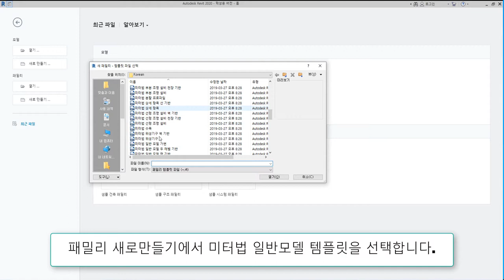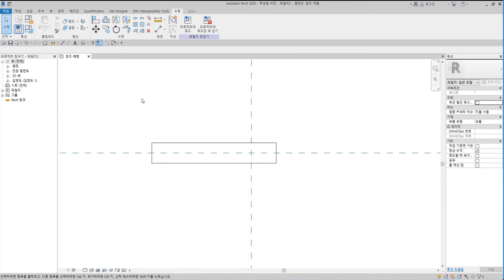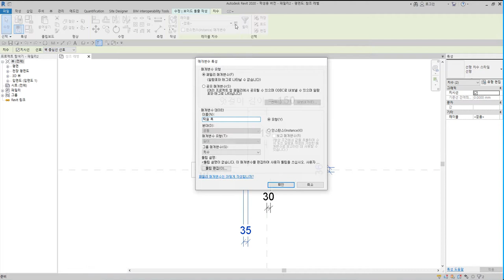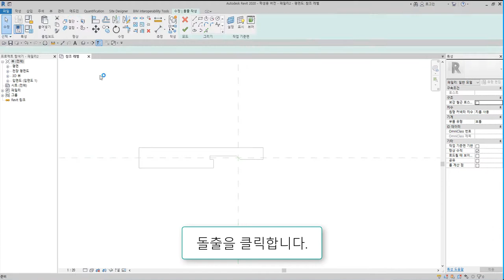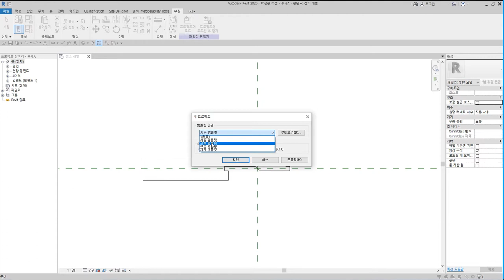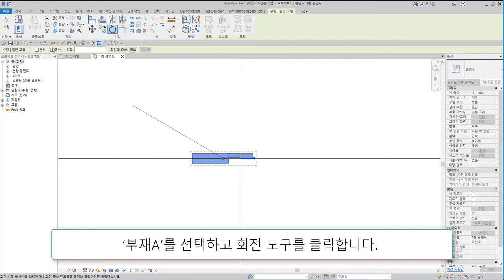18)엇걸이빗턱이음_Revit으로 재구성한 한옥 결구법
엇걸이빗턱이음은 각 부재의 중앙에 경사진 턱을 내어 걷어낸 다음, 마구리 한쪽에 ㅡ자형 턱솔을 내어 서로 엇거는 이음방식

 - 턱이음 : 반턱이음, 갈퀴이음
 - 엇걸이이음 : 엇걸이이음, 엇걸이빗턱이음, 엇걸이촉이음, 엇걸이홈이음
 - 빗이음 : 빗이음, 엇빗이음, 빗턱이음, 빗걸이이음, 엇턱이음, 반턱빗이음
 - 은장이음 : 나비장이음, 자촉이음, 도투마리 은장이음
 - 촉이음 : 촉이음

 - 턱맞춤 : 반턱맞춤, 반턱연귀맞춤, 삼분턱맞춤, 양걸침턱맞춤, 외걸침턱맞춤, 어깨빗따기맞춤, 새부리따기맞춤
 - 숭어턱맞춤 : 숭어턱맞춤
 - 촉맞춤 : 촉맞춤

 - 턱쪽매 : 반턱쪽매, 빗쪽매, 오늬쪽매
 - 혀쪽매 : 제혀쪽매, 딴혀쪽매, 양제혀쪽매, 턱제혀쪽매
 - 은장쪽매 : 나비장쪽매, 거멀띠장쪽매, 틈막이대쪽매, 은살대꽂기